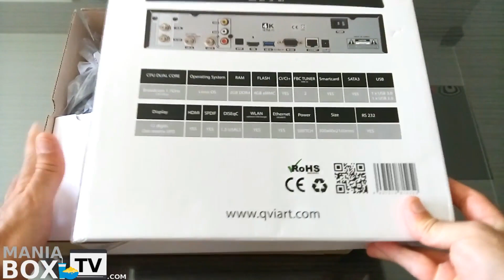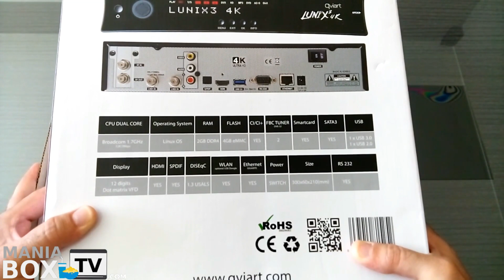Review Qviart lunix3 4k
Si te interesa el receptor tenemos oferta en nuestro blog

Receptor satélite Qviart Lunix3 4k,

Un nuevo modelo de los más completos del mercado en prestaciones y sistema operativo linux.
Receptor 4K, que dispone de doble sintonizador de satélite capturando la banda completa (F.B.C.) para recibir 8 programas de
8 frecuencias distintas simultáneamente.
Un gama alta a precio economico.

Caracteristicas:
Sistema operativo Linux Enigma2
HbbTV
IPTV
OTT
 H.265
 Calidad de Imagen 4K
 CPU DUAL CORE Broadcom 1.7GHz 12k Dmips
 RAM 2 GB DDR4
 FLASH 4GB eMMC
 Common Interface CI/CI+
 Samrtcard lector de tarjetas
 2 Sintonizadores de satélite Tuners FBC DVB-S2
 1 Sintonizador opcional TDT y Cable DVB-T/T2 DVB-C
 Conexión para disco duro SATA3
 2 USB 2.0 y 1 USB 3.0
 Display Dor matrix VFD de 12 dígitos
 HDMI
 SPIF
 WLAN WIFI opcional
 Ethernet Gigabyte
 Puerto RS232